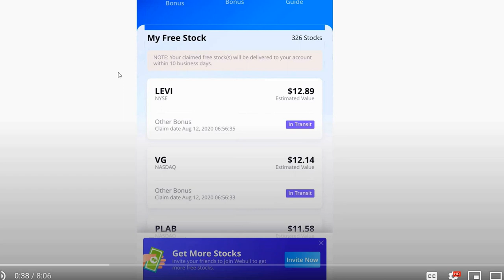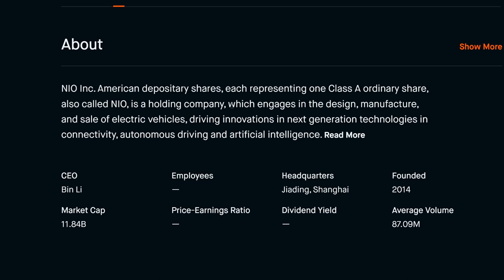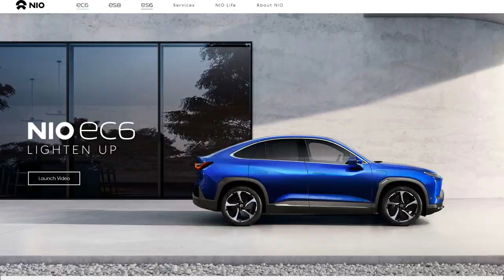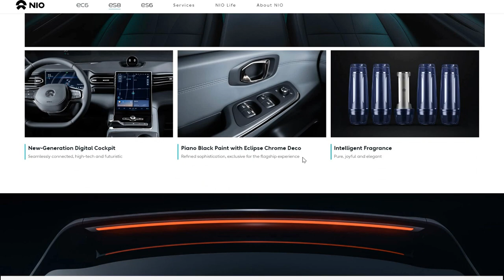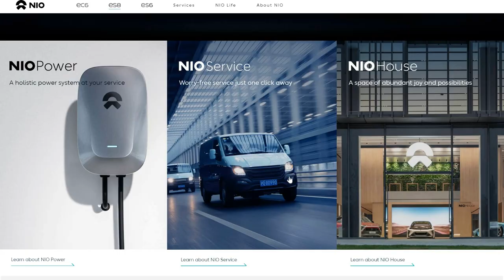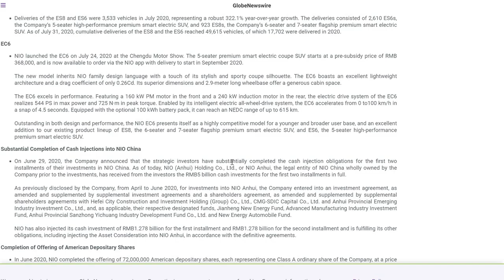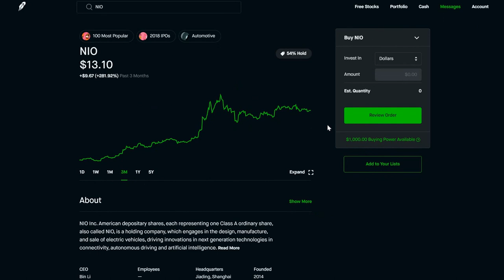NIO STOCK HUGE UPDATE! REACHING $50! DOUBLES, PRICE TARGET! SHOULD YOU BUY NIO STOCK?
NAT Stock Q1 2020 Earning with $39.5 Million Growth!